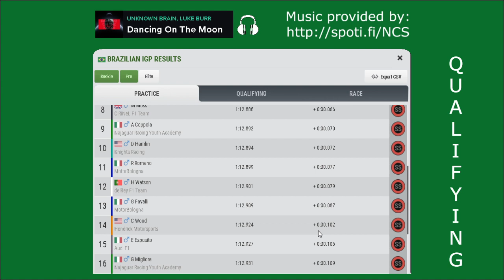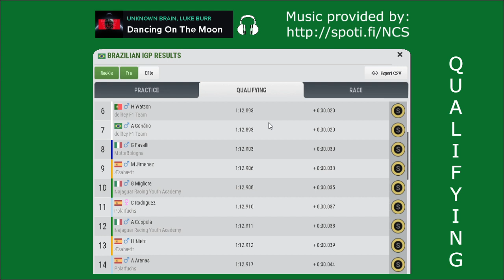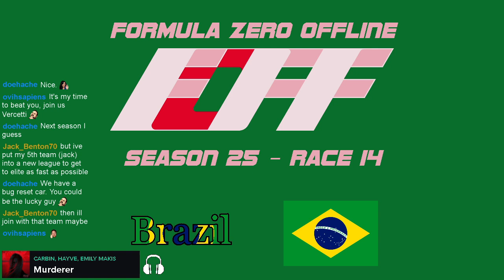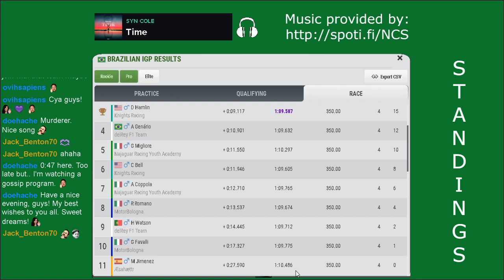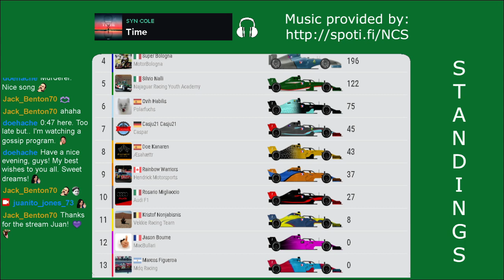FZOFF - Season 25 - Race 14, Brazil ----- Formula Zero Offline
Songs:
Dancing On The Moon - Unknown Brain; Luke Burr
Phenomenon - Unknown Brain; Dax; Hoober; VinDon
Hollywood Perfect - Unknown Brain; NotEvenTanner
Jungle of Love - Unknown Brain; Glaceo
Mutiny - Egzod; Wasiu
Talk To Me - Carl Zeer; Waterbeld; Fearon
Shakedown - Clarx
Goodbye - Linko
Long Night - JPB; Marvin Divine
Slow Down - Chris Linton; Cadmium
Happi - Mangoo; bby ivy
23 - Diamond Eyes
DEAD - Unknown Brain; Kazhi
The Revolution - Egzod; Neoni
Castle - N3WPORT; Leila Pari
Murderer - Carbin; hayve; Emily Makis
Time - Syn Cole
Versace - The Same Persons

Last, but not least important:
Software for video recording and live streaming: